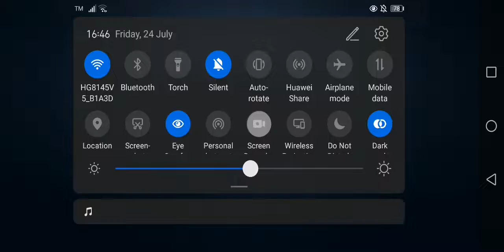(557) 8v2 Semi Peaceful Bridesmaid with FO HexterTF